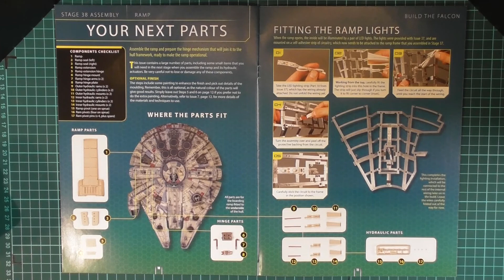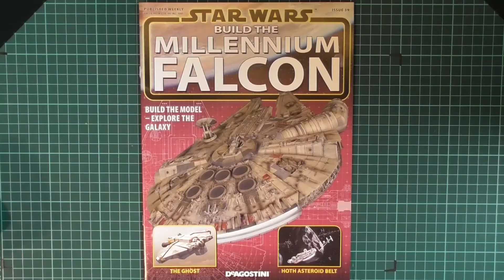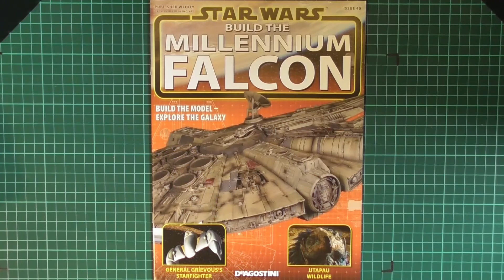Millennium Falcon Issue 37-40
Issue 37 - 40 of 100

Follow me if you want to see when I build Star Wars Millennium Falcon for 24 months 1: 1 Model.
This is a model from Deagostini Model Space.
The building is divided into 100 different packages. I will build 4 packages a month.